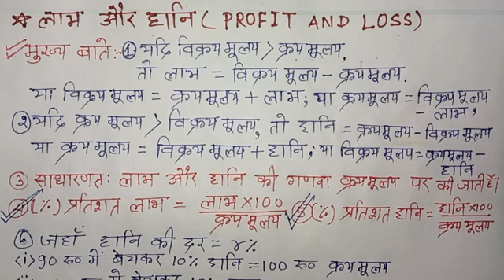लाभ और हानि कैसे निकालें (profit and loss) Class Tenth#maths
profit and loss#how to solve profit and lost#youtube.com#SEO#seofullcourseSEO search#maths.com#mathsviral